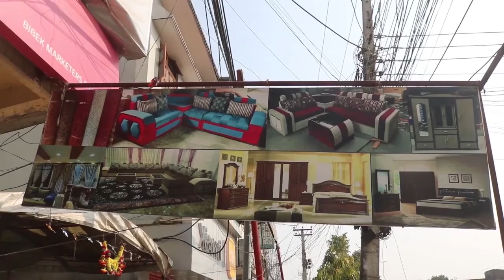कोरोना संक्रमण बढेपछि सुदूरपश्चिममा मुख्यमन्त्री स्तरीय बैठक